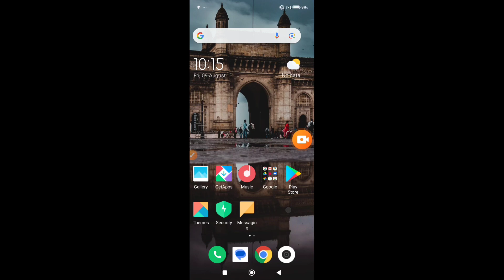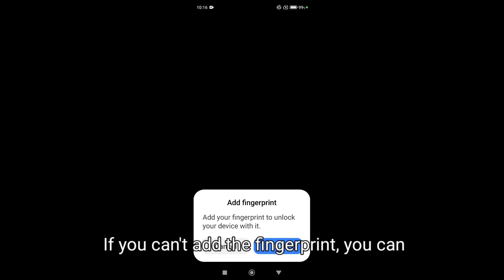How to set screenlock on Poco M6 Plus || Poco M6 Plus me screenlock kaise set kare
Hello dosto, aaj maine is video me bataya hai ki Poco M6 Plus me screenlock kaise set karte hain, dosto Poco M6 Plus me pin aur password lock lagana bahut aasan hai. Agar aap bhi janna chahate hain ki Poco M6 Plus me screenlock kaise lagate hain to is video ko pura dekhiyega, thanks friends.

Hello friends, in this video, I've explained how to set a screen lock on Poco M6 Plus. Setting a PIN or password lock on Poco M6 Plus is very easy. If you want to know how to set a screen lock on Poco M6 Plus, be sure to watch this entire video. Thanks, friends.